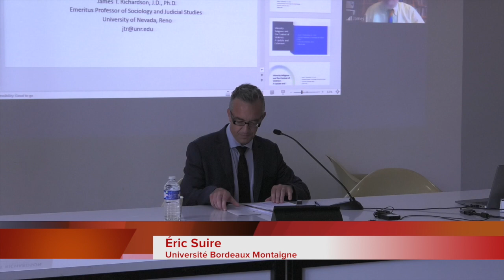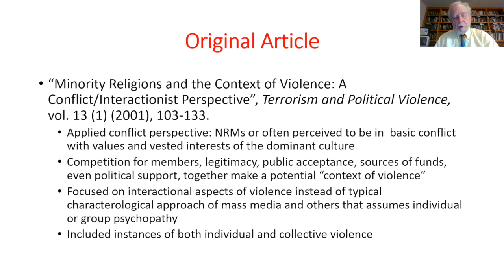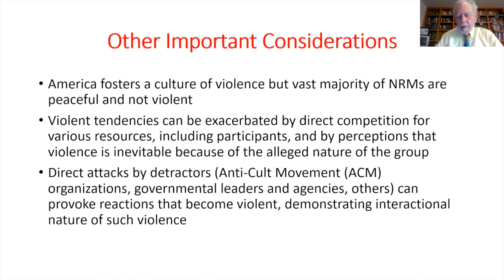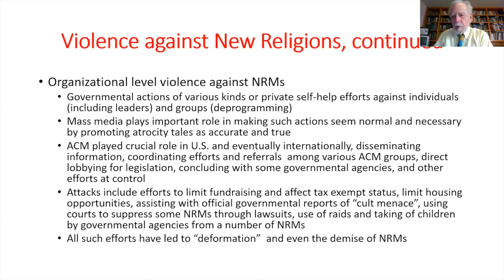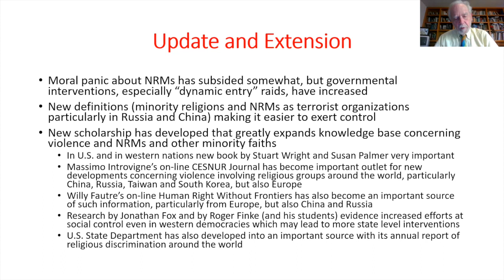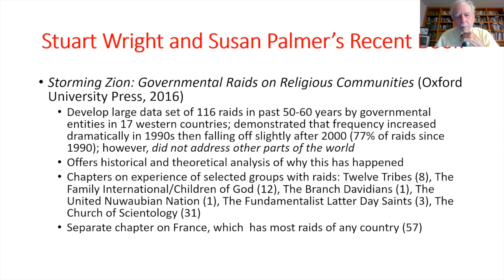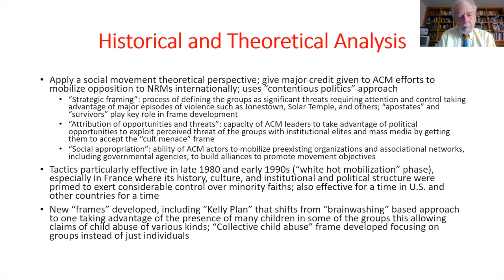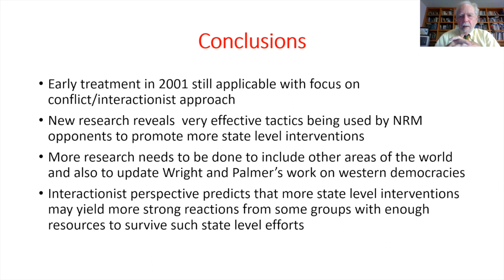Colloque Religion Guerre et Paix - 13 et 14 Octobre 2022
Conférence de James T. Richardson, University of Nevada, Reno.
Emeritus Foundation  Professor of Sociology and
 Judicial Studies, USA
 “Update on Minority Religions and the Context of
 Violence: An Interactionist Perspective”